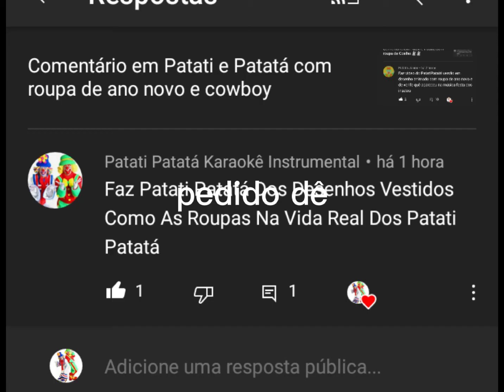patati e Patatá junior com roupa da vida real...